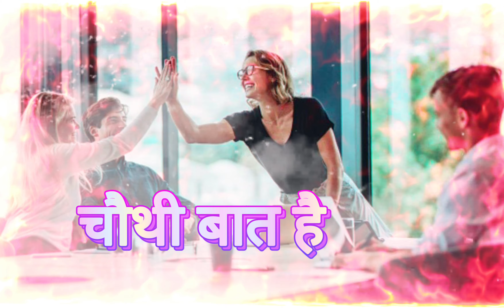कामयाबी का मंत्र 🚩Bageshwar Dham Sarkar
bageshwar balaji maharaj,
bageshwar dham,
bageshwar dham ki shadi kiske sath hogi,
bageshwar dham sarkar arji,
bageshwar dham sarkar live video today,
bageshwar maharaj,
bageshwar maharaj video,

🚩🚩🚩𝐉𝐚𝐲 𝐒𝐫𝐢 𝐑𝐚𝐦 𝐉𝐚𝐲 𝐁𝐚𝐠𝐞𝐬𝐡𝐰𝐚𝐫 𝐃𝐡𝐚𝐦🚩🚩🚩

bageswar dham ke katha

bageshwar dham sarkar shorts
bageshwar dham shorts
bageshwar dham song
bageshwar shayari
bageswar dham
balaji bageshwar dham
balaji ke katha
balaji ki katha
barood badal ban jaaye ishq bane chingari
deepak mahato comedy video
dhirendra shastri bhajan bageshwar dham
dholak bajana sikhe
dileep official 25
does god exist
echo test for heart
hanuman chalisa
he ri sakhi mangal gao ri
home decorating ideas
is tarah aashiqui ka asar chhod jaunga song
jubin nautiyal bhakti song
katha mantra
keshariya new song 2023
kumkum bhagya full episode today
maa saraswati juban par kab aati hai
pata nahi kis roop me aakar narayan mil jayega
pohe banane ki vidhi
premanand ji maharaj
punjabi dance video
rajjo today full episode
rambhadracharya
ringtone

bageshwar dham mantra jaap